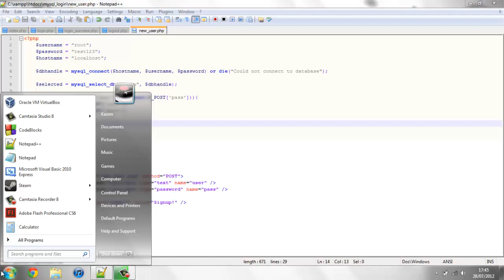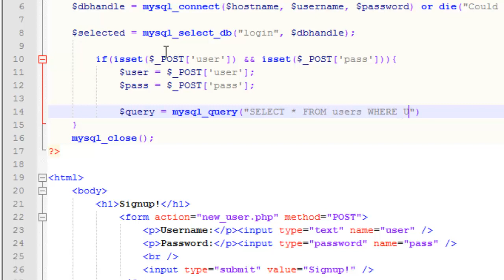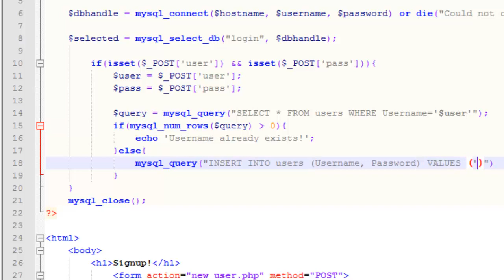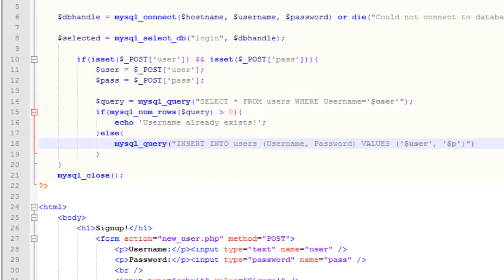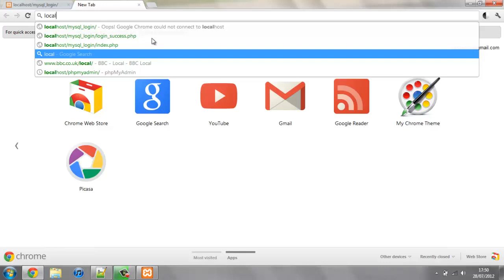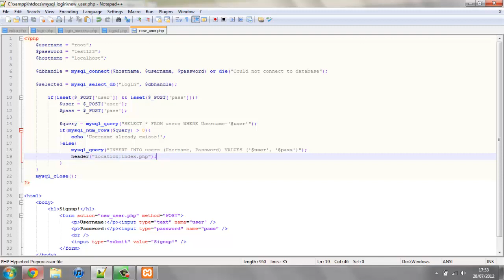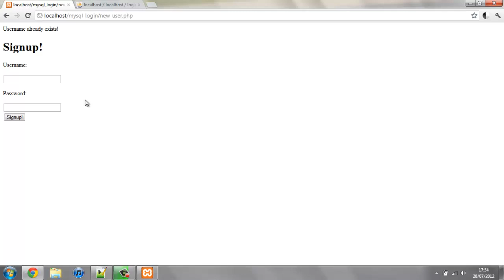PHP MySQL Login Tutorial - Check if Username Exists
In another PHP MySQL login tutorial I'll teach you how to check if the users username exists already before it's created. This will stop multiple users from having the same username.